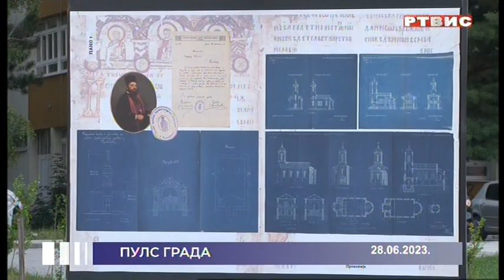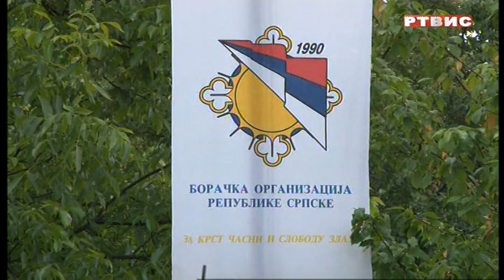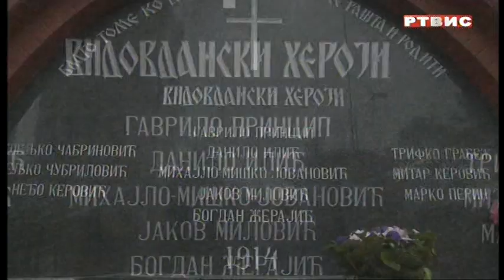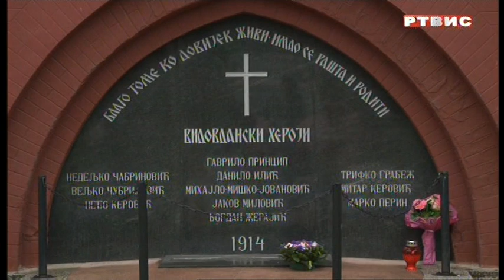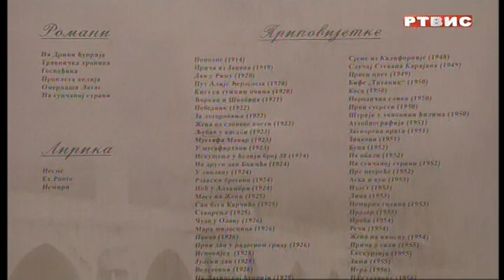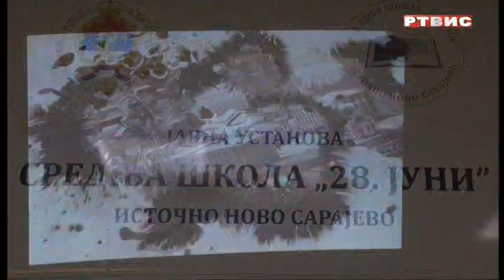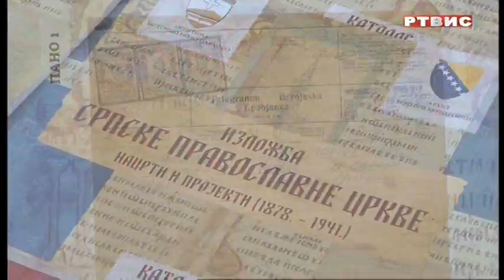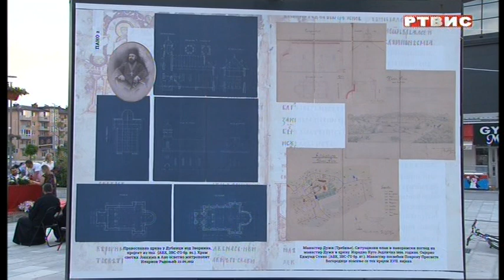"Puls grada", RTVIS, 28.6.2023.